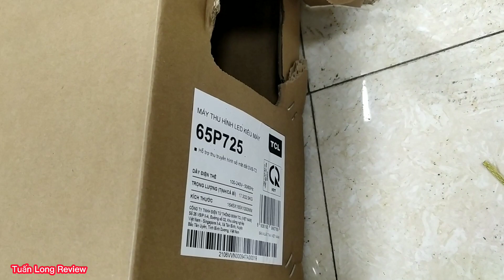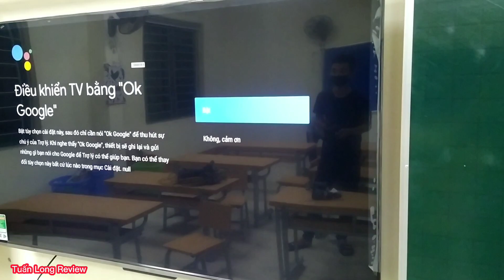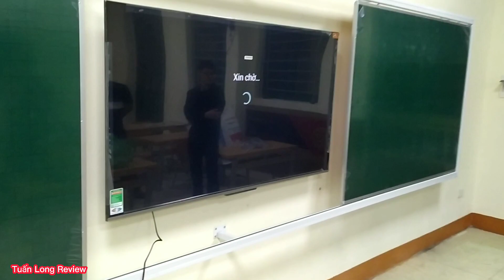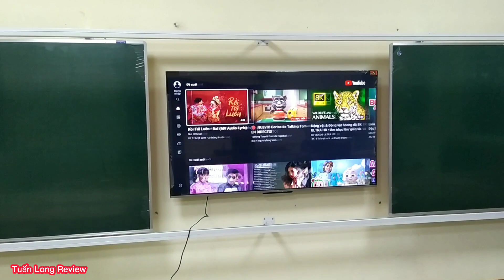Android TV TCL 65 inch 65P725 4K - sự lựa chọn tuyệt vời cho trường học, quán karaoke...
Xin chào các Bác. Nay e có dịch đi cùng các anh lắp đặt để bàn giao lắp 32 chiếc Tivi TCL cho trường học. Android TV TCL 65 inch 65P725 4K - sự lựa chọn tuyệt vời cho trường học, quán karaoke...các bác yêu thích đặt hàng bên em ngay nhé...

Thông tin chung Android Tivi TCL 4K 65 inch 65P725 Mới 2021
Loại Tivi: Android Tivi
Kích cỡ màn hình: 65 inch
Độ phân giải: 4K
Kết nối
Bluetooth: có (kết nối loa bluetooth)
Kết nối Internet: Cổng LAN, Wifi
Cổng HDMI: 3 HDMI
Cổng xuất âm thanh: Cổng Optical (Digital Audio Out)Headphone (Cổng âm thanh 3.5 mm)
USB: 2 USB
Tính năng thông minh (Cập nhật 5/2021)
Ứng dụng phổ biến: Netflix, YouTube, YouTube Kids, Pops Kid ,VieON, Zing TV, FPT Play, Clip TV, Galaxy Play, (Fim+), Spotify, MP3 Zing, Nhaccuatui, Trình duyệt web, MyTV, VTV go, Google Play, VTVcab ON
Điều khiển bằng giọng nói: Google Assistant có tiếng ViệtTìm kiếm giọng nói trên YouTube bằng tiếng Việt
Chiếu hình từ điện thoại lên TV: Chromecast, Screen Mirroring, T-Cast
Remote thông minh: Remote tích hợp micro
Điều khiển tivi bằng điện thoại: Google Cast
Công nghệ hình ảnh, âm thanh
Công nghệ hình ảnh: Dolby Vision, MEMC (60Hz), HDR10, Chip xử lý hình ảnh G31x2 800MHz
Công nghệ âm thanh: Công nghệ âm thanh DTS HDDolby MS12Z,
Tổng công suất loa: 2 x 9.5 W
Thông tin lắp đặt
Kích thước có chân, đặt bàn: Ngang 145.2 cm - Cao 89.8 cm - Dày 35.2 cm
Khối lượng có chân: 17.3 Kg
Kích thước không chân, treo tường: Ngang 145.2 cm - Cao 84.3 cm - Dày 5.4 cm
Khối lượng không chân: 17.2 Kg
Nơi sản xuất: Việt Nam
Dòng sản phẩm: 2021
Thiết kế tối giản, viền màn hình mỏng tạo cảm giác tràn viền
Tivi LED 4K TCL 65P725 có kiểu dáng đơn giản, gọn đẹp trong từng chi tiết, toàn bộ tivi được bao phủ bởi gam màu xám bạc sang trọng màu tối luôn nổi bật vào mọi thời điểm trong ngày,  đường viền mỏng giúp bạn tập trung thưởng thức các bộ phim, chương trình yêu thích mà không hề bị xao nhãng.

Android tivi có kích thước 65 inch cho không giản hiển thị rộng rãi, phù hợp bày trí ở các căn phòng lớn như phòng khách, phòng hợp, lớp học,... Chân đế chữ V úp ngược cứng cáp, cho tivi đứng ổn định, thăng bằng trên các mặt phẳng khác nhau.